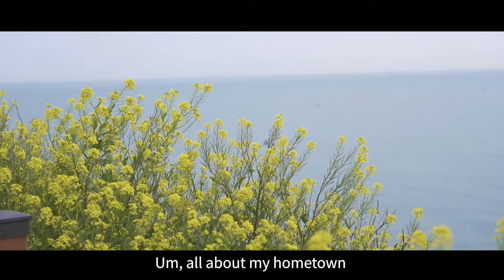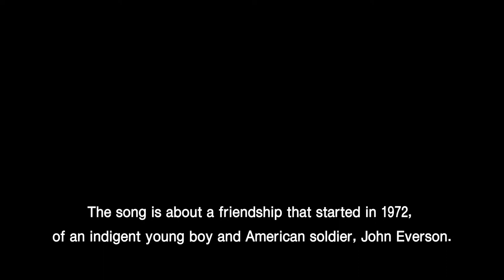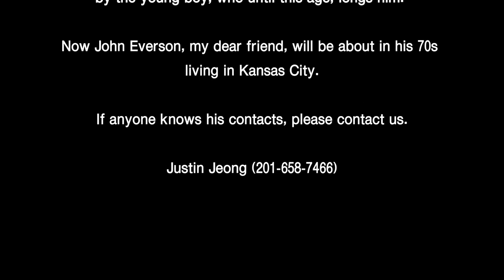【MV】 My Dear American friend l 그리운 나의 미국인 친구여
Help us find long lost friend!

This music video is written by Jung June, who misses his long lost American friend he met 50 years ago.
He was a poor Korean shoeshiner boy when he met that tall, blue-eyed US Army- who gave him new hope to his life.
Now Jung June became an old man and misses the long lost friend. All he remembers is the name, John Everson, and his hometown, Kansas City.

Lyrics by Jung June
Composed by Jung June / Jinsil Choi / Taylor Kim
Arranged by H. young